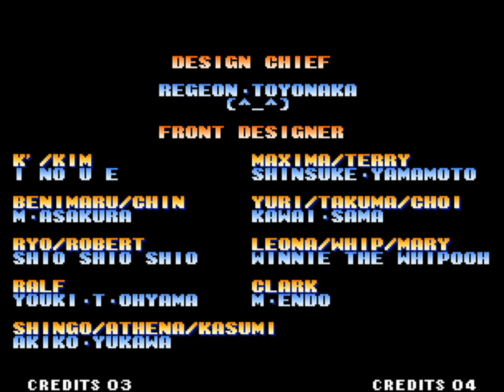The King of Fighters '99 - Art of Fighting Team (Neo Geo AES) ザ・キング・オブ・ファイターズ '99 龍虎の拳チーム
You are cordially invited to this year's King of Fighters."

The invitation is sent to fighters all over the world. The King of Fighters will take place again this year!

But the circumstances this time around are different. There is not a hint of the hoopla surrounding the entrants like that of the previous tournament which thrilled the whole world. For the skeptical fighters, even the new tournament rules for battles bode ill...

"The method of combat will be 3-on-3 battles. The adoption of Striker Matches, however, has been decided for this tournament. "

"Striker Matches?!" The fighters cannot hide their surprise at this unfamiliar mode of battle.

Meanwhile, Heidern, who sees through the suspicious tournament, dispatches Ralf and Clark to investigate the truth behind this tournament.

Benimaru Nikaido, as well, receives an invitation to KOF and to join the Special Team consisting of other carefully selected fighters.

Among the pre-selected teammates listed appear two names: K' (K-Dash) and Maxima. Benimaru is confused-he's never seen these names listed at any other fighting events; regardless...

Benimaru heads toward the tournament venue, clearly unsettled by the circumstances, and the other entrants are soon to follow.

WHAT IS THE STRIKER MATCH?

What is behind this year's tournament?

With its myriad of mysteries, the King of Fighters gets ready to begin!